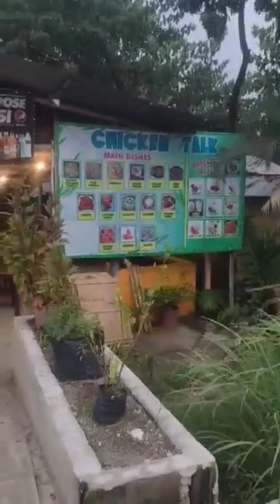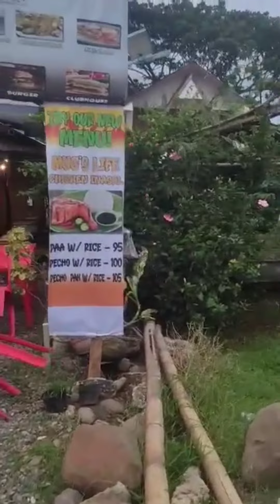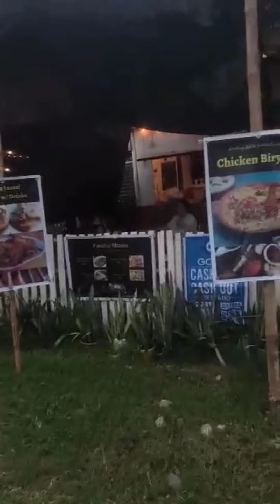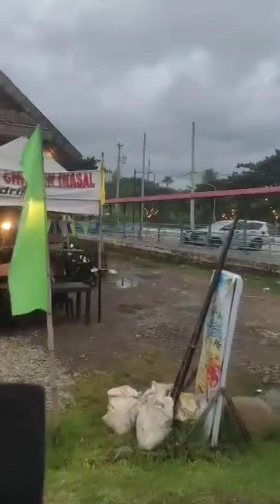BANTAYAN BAGO CITY NEG OCC.